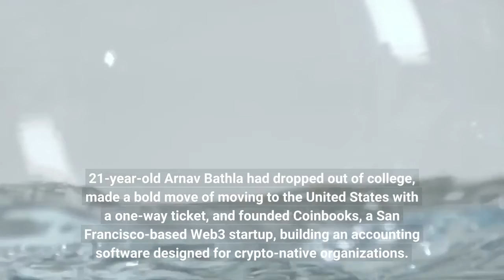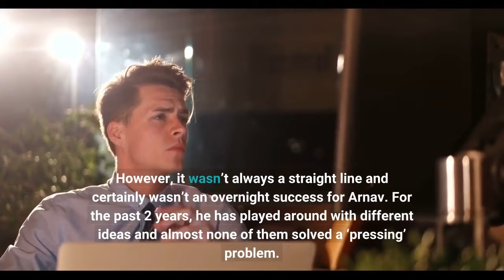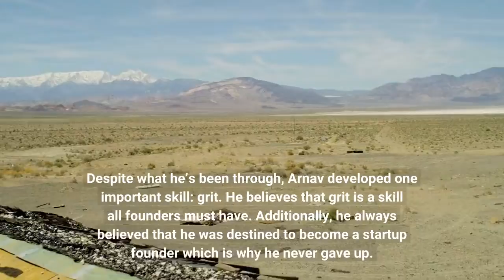Meet The 21 Year Old Dropout Turned Web3 Founder And Raised $3 2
21-year-old Arnav Bathla had dropped out of college, made a bold move of moving to the United States with a one-way ticket, and founded Coinbooks, a San Francisco-based Web3 startup, building an accounting software designed for crypto-native organizations. The company, which Arnav calls “Quickbooks for crypto,” is only 6 months old and has now raised a total of $3.2 million with support from world-class investors like Lattice Capital, Founders, Inc. Multicoin Capital, and even Polygon’s   MATIC   very own founders. The company was also accepted into Silicon Valley’s Y Combinator program participating in the summer 2022 batch. Originally from India, Arnav had dropped out of college just last year to pursue his dreams of founding his own tech company. He said that ever since when he was 13 years old, he was always fascinated by computers and technology. He was then inspired by the stories of Mark Zuckerberg and Steve Jobs to create a product of his own that will impact billions of people all over the world. However, it wasn’t always a straight line and certainly wasn’t an overnight success for Arnav. For the past 2 years, he has played around with different ideas and almost none of them solved a ‘pressing’ problem. He went from one idea to the next until, at some point in his journey, he had nothing but $0.50 cents in his bank account. He said that he was basically able to survive by in pitch competition money.“I had $0.50 cents in my bank account and at some point, I had to go 2 days without a meal and survive with the money I received from pitch competitions.” Arnav says. Despite what he’s been through, Arnav developed one important skill: grit. He believes that grit is a skill all founders must have. Additionally, he always believed that he was destined to become a startup founder which is why he never gave up. The idea of Coinbooks was born when he saw that a growing number of crypto-native companies had to handle their bookkeeping in a very manual and repetitive way. Additionally, no one wants to handle back-office work. So, the idea is simple, crypto teams will connect their crypto wallet/s and integrate their existing account software like Quickbooks, then Coinbooks will process transactions and accounting under the hood in just a few clicks. Tagging and labeling a transaction is easy and quick. According to Bankless, there are more than $14B in DAO treasury volume and more than 978,000 DAO members. The total number of DAOs has grown more than 660% in the past 2 years. 36% 0f US SMBs accept crypto and there are more than 250K transactions every day. By hitting the problem end-to-end, the company is tackling a trillion-dollar market with an ambitious product roadmap. There are competitors in the crypto accounting space like Guilded, Blockpath, and TaxBit. However, according to Arnav, Guilded and Blockpath (which are both available as Quickbooks integrations) aren’t specialized for B2B and TaxBit is a mix of B2C and enterprise.